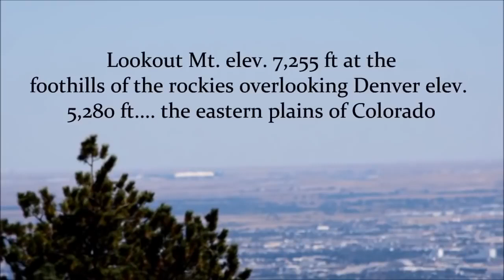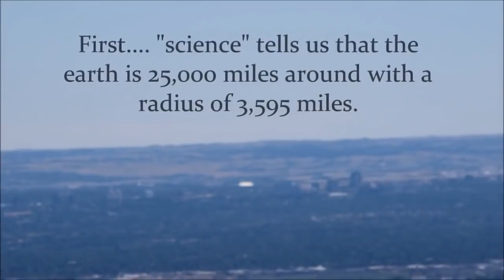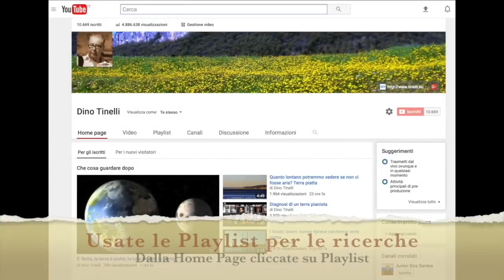La terra è piatta, le iene e la NASA sono bugiardi!!!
La terra è piatta

Dal canale di SquiggMonster
TerraPiatta: Come nasce il Grande Inganno
LEIENE La maschera, l'Australia che non esiste, pacman, tagli e montaggio per prendere in giro ulteriormente l'umanità furono introdotti dalle IENE per difendere questi signori

* ( Articolo. 9 della Costituzione Italiana )
La Repubblica promuove lo sviluppo della cultura e la ricerca scientifica e tecnica [cfr. artt. 33,34].
Tutela il paesaggio e il patrimonio storico e artistico della Nazione.